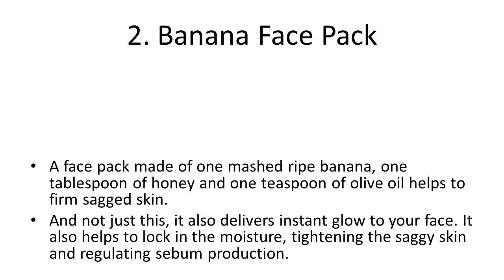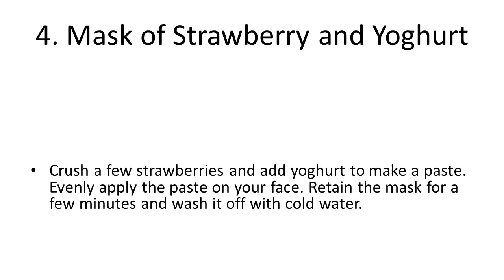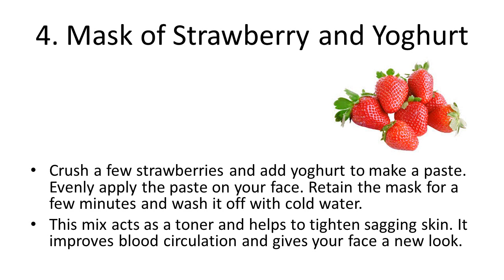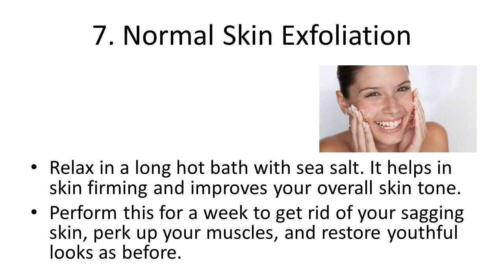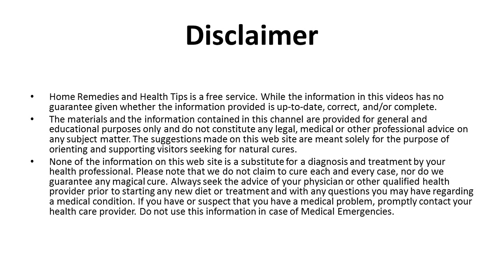7 Natural Ways To Tighten The Saggy Skin On Face | Natural Way to Firm Sagging Skin at Home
7 Natural Ways To Tighten The Saggy Skin On Face | Natural Way to Firm Sagging Skin at Home